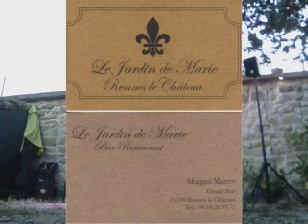Europa Earth's Cry Heaven's Smile Santana by Dr Pickup @ Le Jardin de Marie, 11190 Rennes le Chate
Dr Pickup @ Le Jardin de Marie, 11190 Rennes le Chateau, Saturday, 2 July 2022,
Ibanez 12 String, PRS Single Cut Hollow Body Piezo, Koch Studiotone, H&K Nano sound system, Voicelive3,